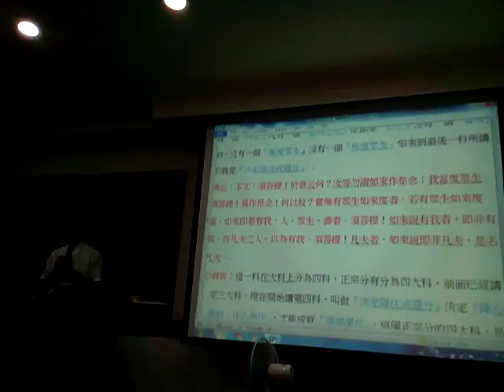VID 20171108學員心得分享 200240金剛經班代理點傳師講解化無所化分第25閩南語版